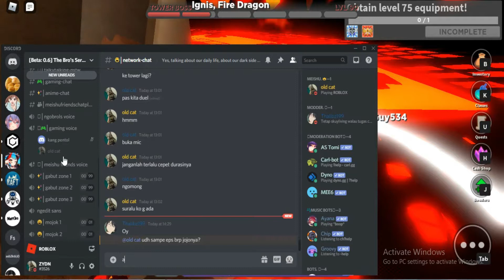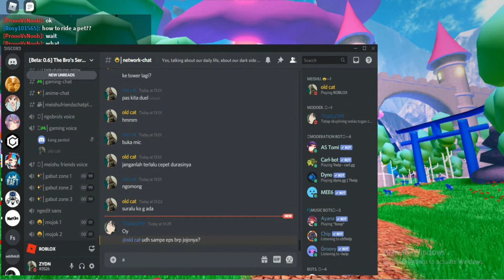NGETOWER LAGI GENGS! │WorldZer0 Roblox │#3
Ngepush Wroldzero TEROSSS

join